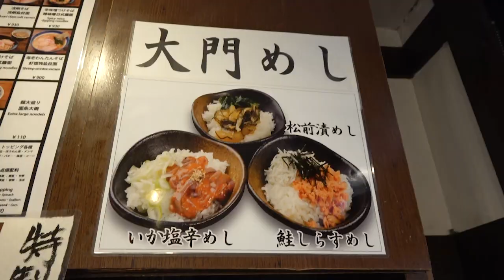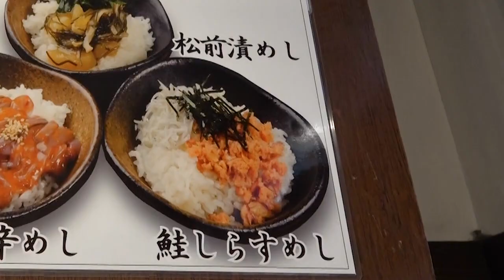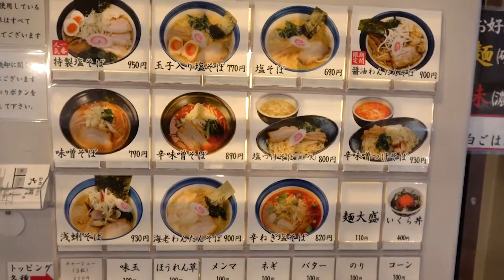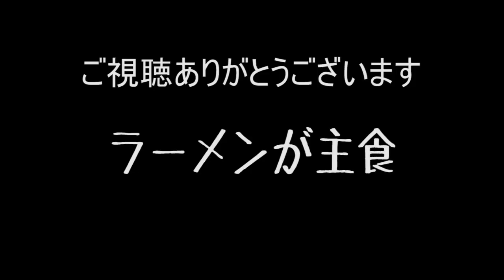【新企画】食べログ3.0〜3.3に本当の名店が眠っているらしい をすする 大門 中野【飯テロ ラーメン】SUSURU TV.第1176回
大門
東京都中野区中野5-64-8 乙女屋ビル1,2階

〒164-0001
東京都中野区中野3-42-2
SUSURU宛　まで！